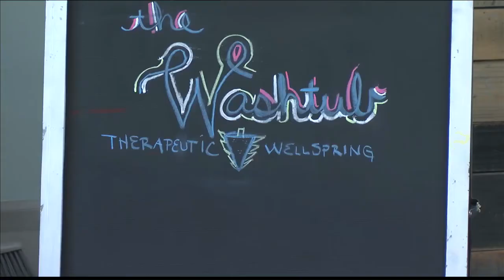Evansville business holds human trafficking awareness seminar